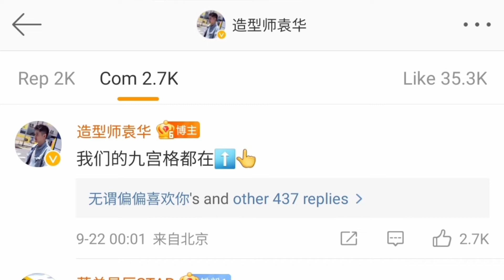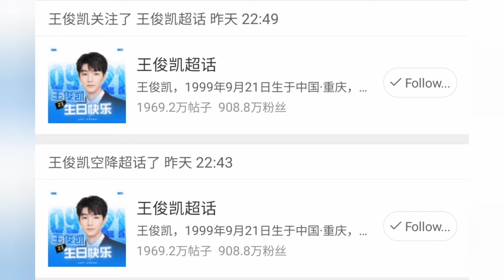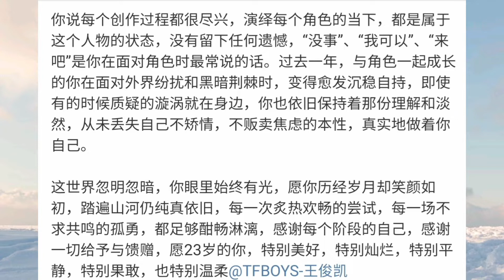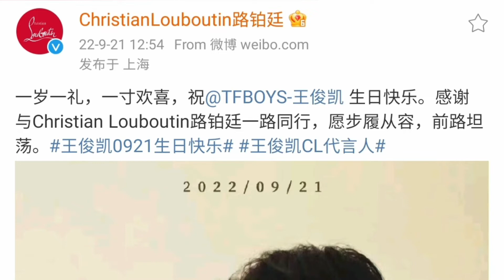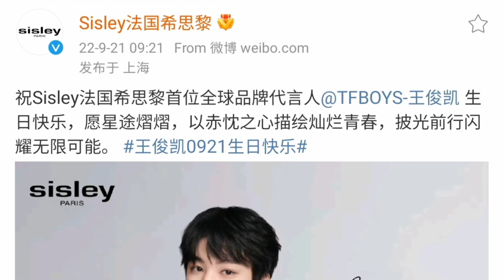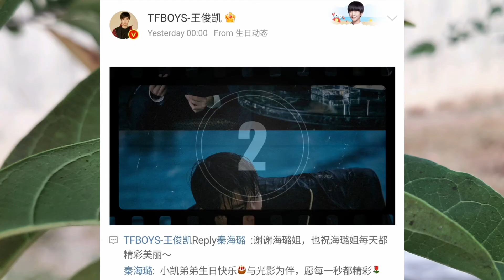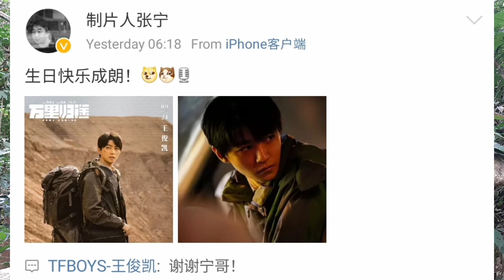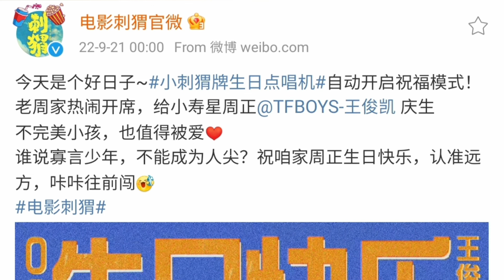【20220921】Karry Wang 王俊凯 凯Boss23岁生日纪念视频 (资料来源: 微博，感谢！！！)